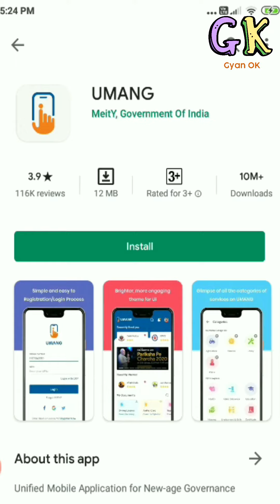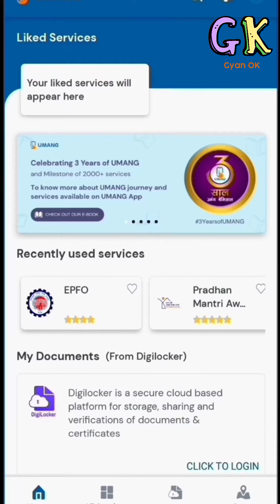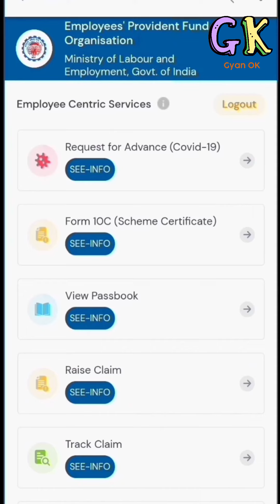PF Balance check online | How to Check PFEPF Balance on Mobile or Computer in Hindi